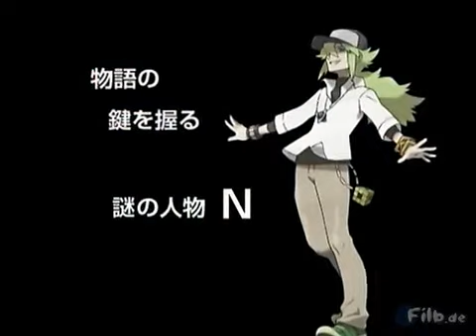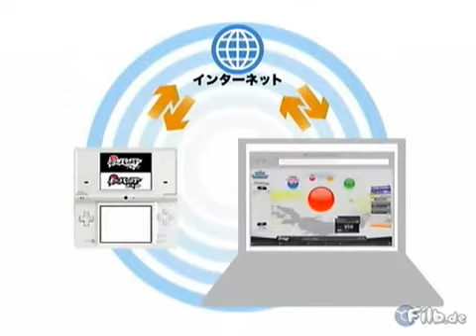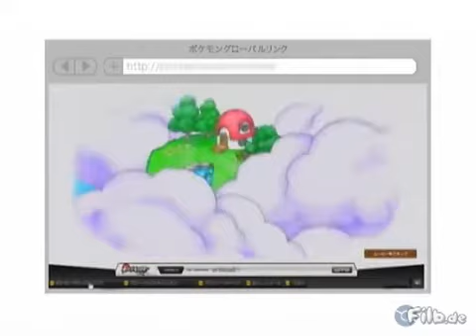Pokémon Black and White Official Trailer (New In-Depth Details)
Check out all new exclusive gameplay from Pokemon Black and White versions including 3-on-3 battles, video chat, enhanced wi-fi gameplay, and loads of new Pokémon! So sit tight Pokéfans and enjoy the new trailer you only have a few more months left to wait. Visit the official Pokémon Black and White